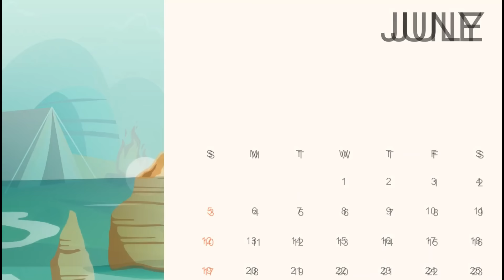गरीब और जादुई सोने के कटहल का पेड़|GARIB AUR JAADUI SONE KE KATHAL KA PED|magical moral storyinHindi